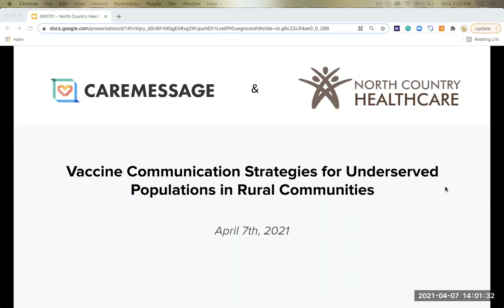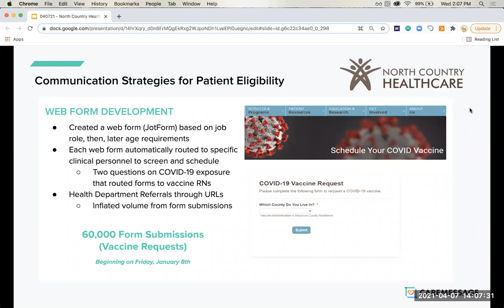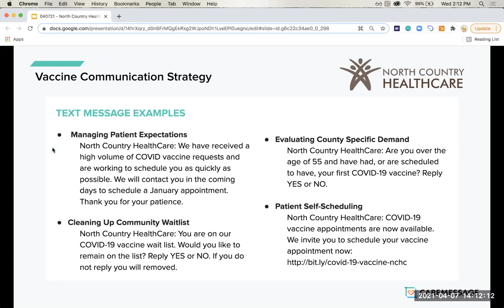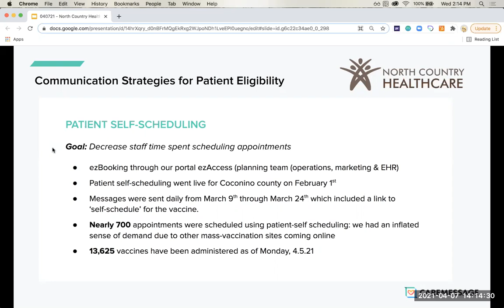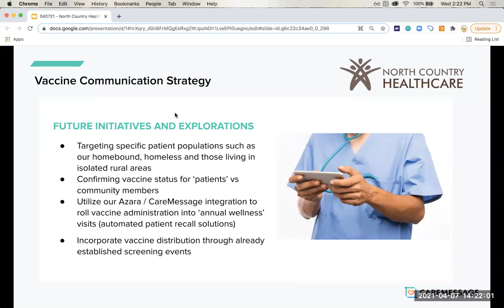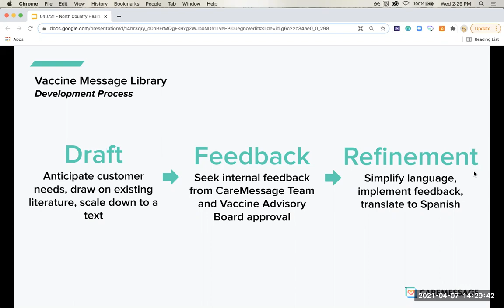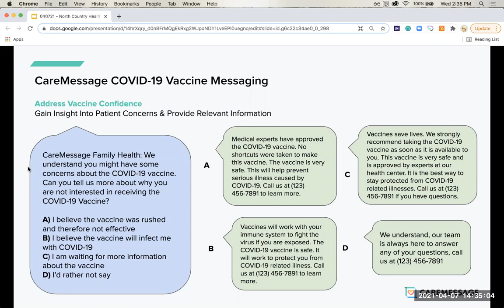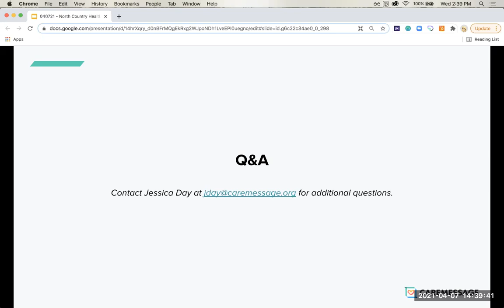Webinar: Vaccine Communication Strategies for Underserved Populations in Rural Communities